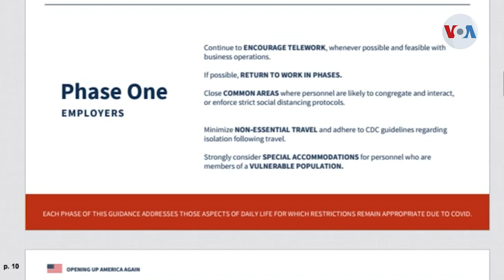Presidente Donald Trump hace un llamado al retorno de la vida normal en EUA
Informa: Gonzalo Abarca de la Voz de América

¡Visítenos!